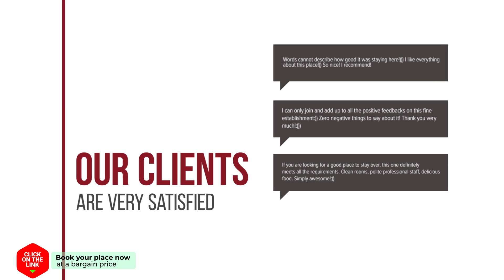THE TREE Sleep and Space hotel review | Hotels in Trang | Thailand Hotels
THE TREE Sleep and Space hotel video review. Hotels in Trang, asian 3 stars hotels.